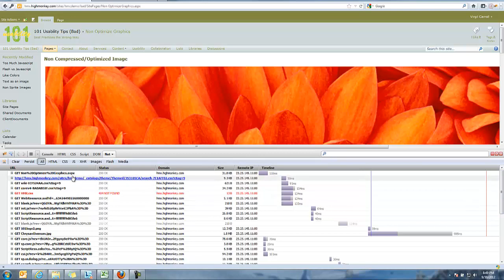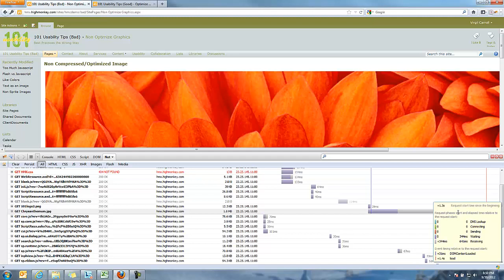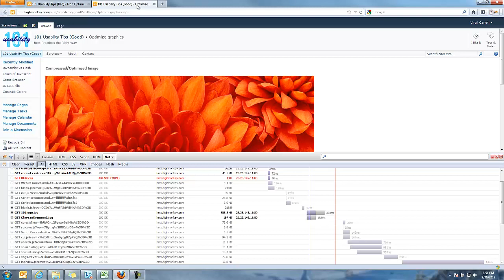101 SharePoint Usability Tips - # 68 Testing Page Performance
Performance can have a huge impact on usability and user experience, and there are several components that could be slowing your site down. Testing your site's performance is easy and will show you exactly what can be optimized to improve performance (see Tips 65, 66 & 67 for some specific methods on optimizing performance).